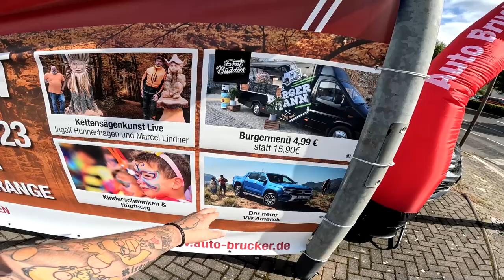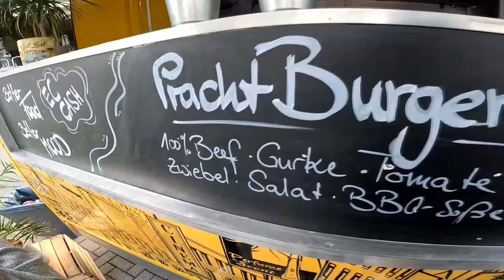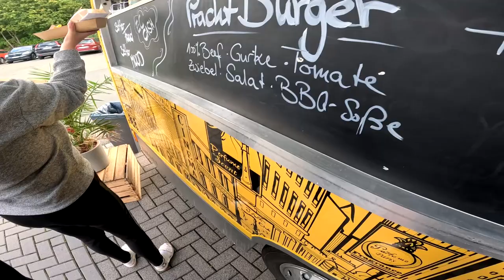Prächtiger PRACHT BURGER bei Autohaus Brucker | Ramses Kitchen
GUMMA !!!